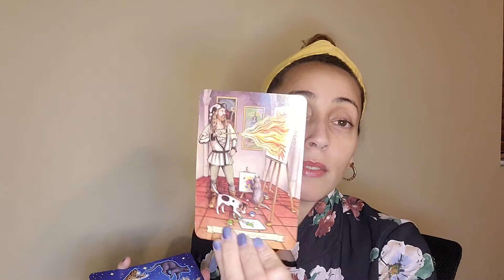VENUS IN CANCER "SINGLES-YOU WILL MEET SOMEONE ON VACAY.COUPLES-SOMETHING MISSING OUT OF YOUR LIFE"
VENUS IN CANCER ♋🦀 ABUNDANCE reading.
"SINGLES-YOU WILL MEET SOMEONE ON VACAY.COUPLES-SOMETHING MISSING OUT OF YOUR LIFE"

🔮Use this Free Natal Chart To Find Your VENUS sign.

🔮THIS IS A TIMELESS TAROT READING FOR THE VENUS SIGN of CANCER ♋🦀 Remember that energy is fluid and not everything may resonate.

🔮Welcome and thanks for visiting my channel! I hope to help you grow and find abundance in all areas of your life.

Please do not send the money for a reading until you have emailed me.

THE HONEST TRUTH TAROT
MONEY MAGIC MANIFESTATION
THE HIDDEN TRUTH ORACLE
DIVINE ESSENTIALS COUNTERPARTS ORACLE

🔮I appreciate all of you and am constantly sending you love  ❤️💙💚💛💜

🔮  A little bit about Me -  I am a Taurus Sun 🌞and Taurus Venus💗. Most of my chart is Earth 🌴🌳based and therefore I ground, shield, reiki and meditate everyday.  🧿🧘🏼‍♀️